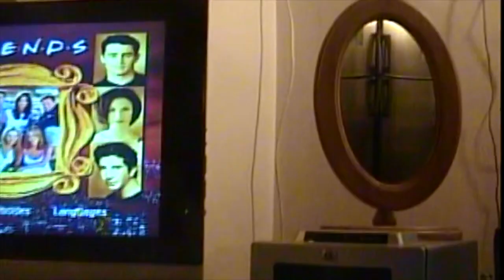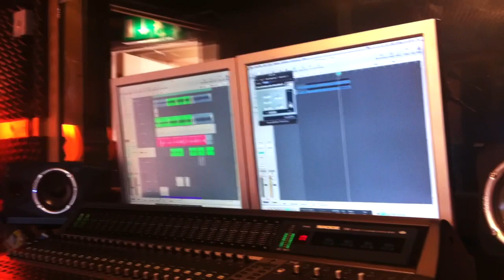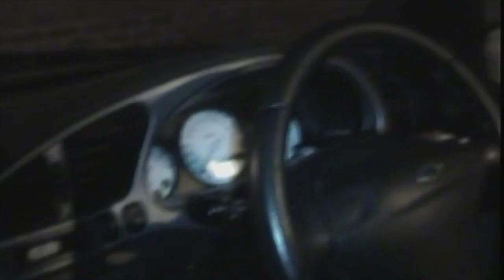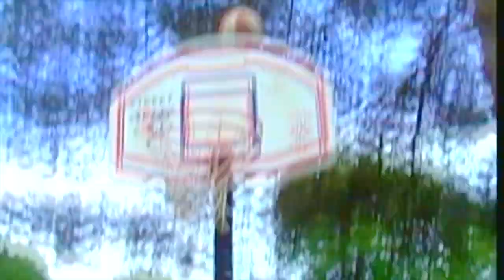Compilation of funny: Part.2